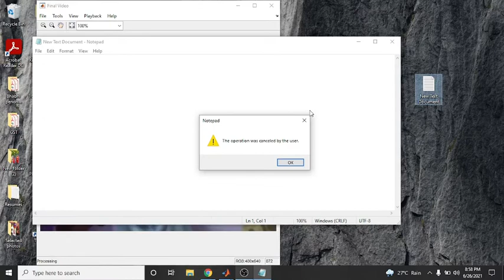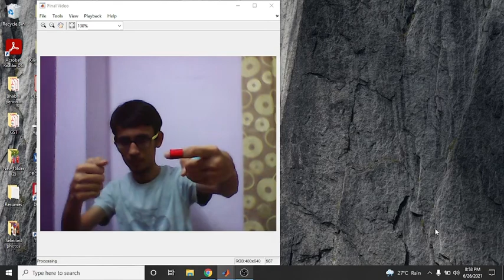Real time Virtual mouse control system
This project is used to mimic the mouse control without using any hardware for mouse